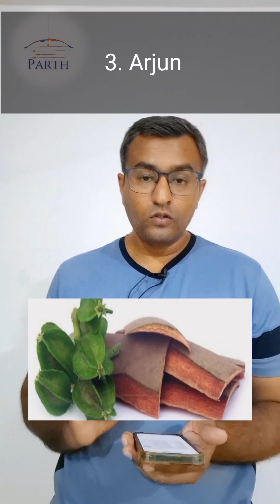ડાયાબીટીસ કઈ રીતે કંટ્રોલ કરવુ? 1.યૌગ, 2આયુર્વેદ, 3. એક્યુપ્રૈશર કે 4. પ્રાણાયામ કરવા?